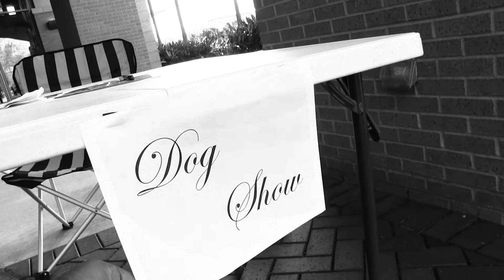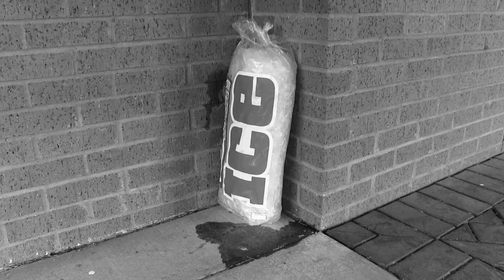The Fall of Dolly - Cinema Trolls | CineSol 36 Hour Film Race 2015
Best Effects